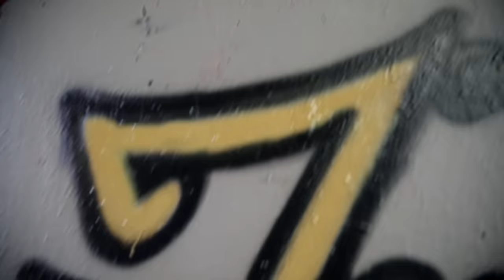Termanology - Grade A (Official Music Video)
Termanology returns with "Grade A" the first video off his upcoming "Term Brady" Ep. With Term on the mic, 9th Wonder on the Production &  Statik Selektah on the cuts. Directed by Myster Dl.

For more info on Termanology visit TermanologyMusic.com